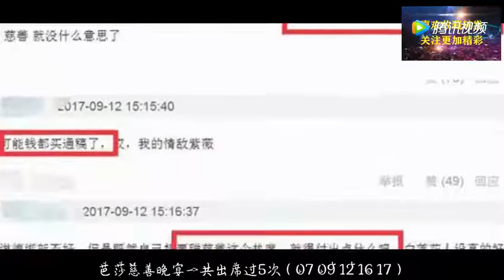林心如65次慈善共捐30万，获8个大使，网友：的确是慈善大使